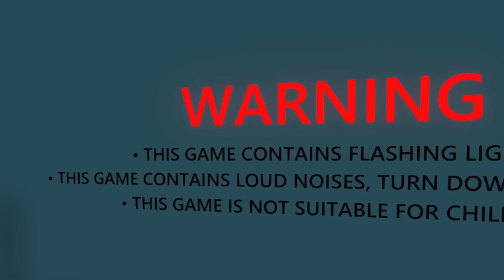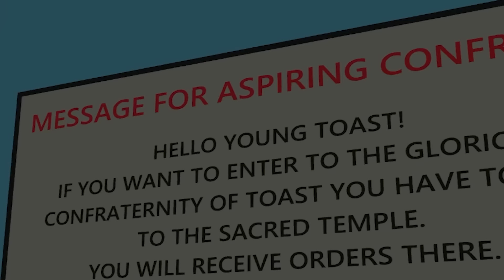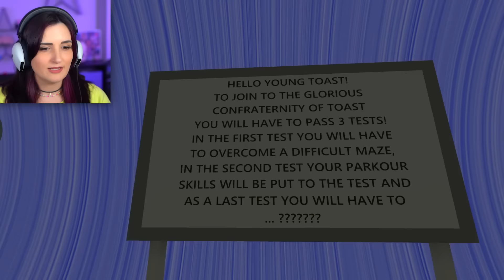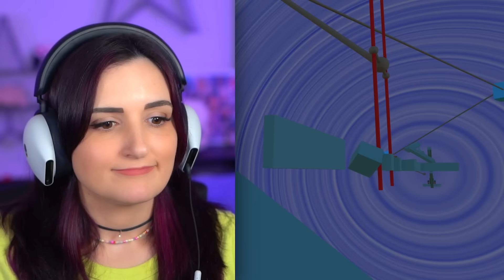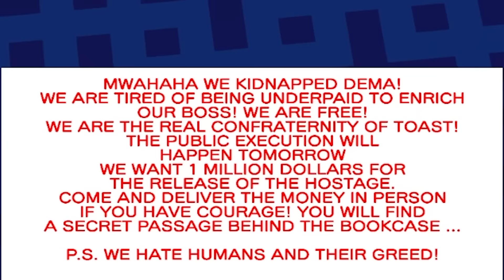I Tried Playing This Cute BREAD Game ...but Now I'm in a CULT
Found this cute bread game called the Confraternity of Toast but it somehow led me to join a bread cult?! Help!